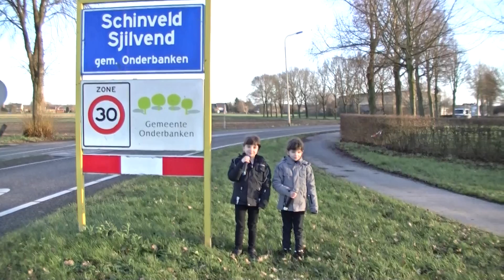veer zeen limburgers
met dank aan mitchell en michael